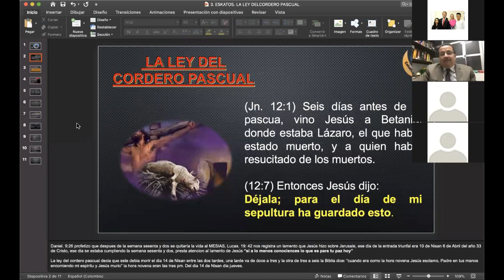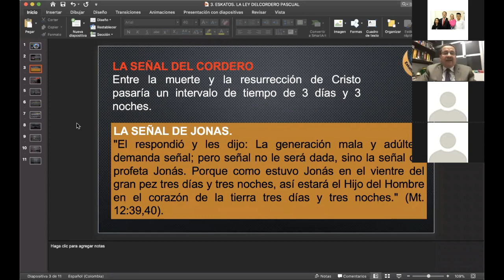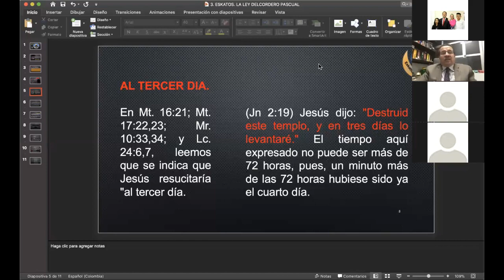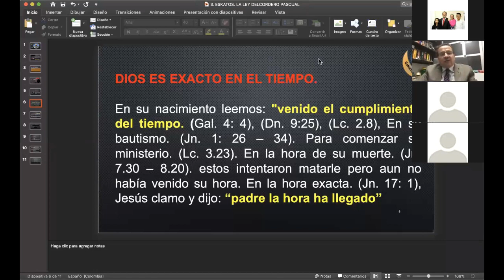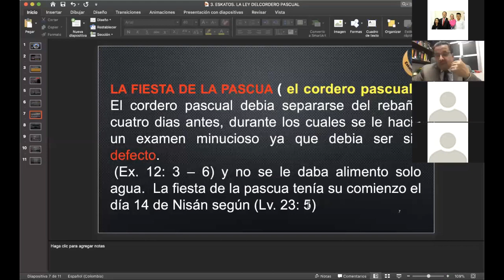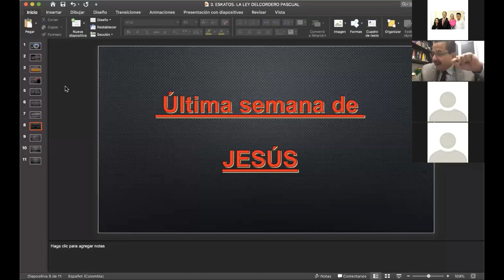ESCATOLOGÍA DEL HIJO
¿Quieres saber la preexistencia de Cristo antes de que naciera?
No te pierdas este estudio impartido por el pasto Rodrigo Muñoz
Esperamos que sea de gran bendición